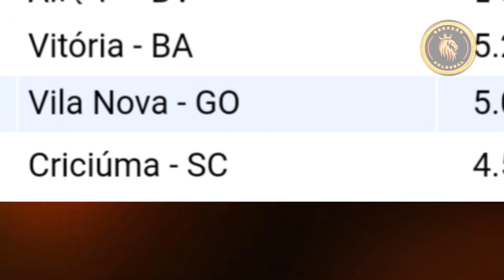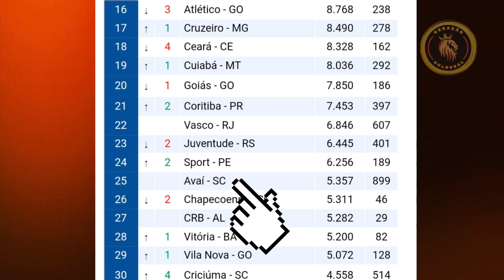CBF TA SENDO INJUSTA COM O VITÓRIA- LEÃO TEM FOLHA SALARIAL DE SÉRIE A - FÁBIO MOTA FALA TUDO E+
⛔️ respeitamos as diretrizes da plataforma